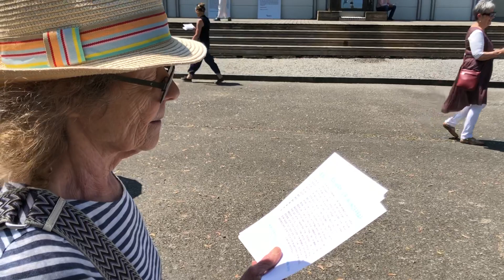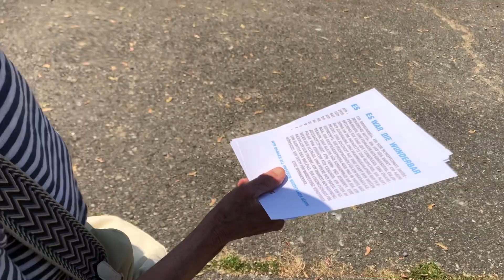WUNDERBAR… es war die wunderbar – Geld frisst Stil – schade!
Die wunderbare wunderbar muss leider weichen.
Traurig sind viele über den herben Verlust eines Identitäts-, Sinn- und Wohlgefühl stiftendes
Ich kam "zufällig" am 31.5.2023 gegen Mittag zu diesem "Flashmob".
Die Idee fand ich gut. Schade dass es erst nach der Schliessung dazu kam.

Ich unterhielt mich mit der Frau von der der Text stammt der von einigen vorgelesen wurde.

Geld frisst Stil.

Schade.